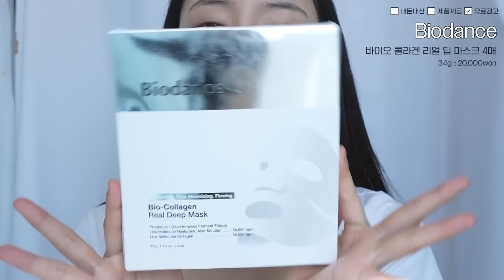여름에 '이렇게' 메이크업 하면 청순하고 어려보여용👧🏻|동안꿀팁多/모공쫀쫀피부/내츄럴광채베이스/청순+청량색조 등 | 구독자이벤트🔥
🔊이 영상은 '바이오던스'의 유가광고를 포함하고 있습니다

⏰Timeline⏰
00:00 영상시작
00:51 유수분밸런스 중요해
02:17 모공부터 쪼이고 시작하자
04:48 아주 만족스러워
05:52 내츄럴 광채 쫀쫀 베이스
10:10 세월이 흘러 음침해진 눈을 가리는 동안 눈화장 시작-
16:14 동안되는 블러셔 꿀조합
18:21 눈썹과 눈 사이를 이간질해주세요
19:00 동안 입술 연출법-

💁‍♀️제가 오늘 소개한 찐또배기 콜라겐 덩어리 마스크!!
우리 미유들이 '0원'에 써볼수 있도록 준비해봤어요

✔️바이오던스를 처음 만나는 분들 대상으로 (제품 구매 이력이 없는 자사몰 신규 회원을 대상으로)
마스크팩을 0원에 사용해보실 수 있는 특별한 이벤트
•대상 : 바이오던스 신규 회원 (최근 6개월 간 구매 이력 없음)
•최대 구매 수량 : 1인 당 1개
•제품 : 콜라겐 마스크팩 1장 (5,000원 상당)

바이오던스 콜라겐 마스크 아직도 안써본 미유들이 있다는건 너무너무 속상해...
오늘 이 기회에 꼭! 마스크팩 써봤으면 좋겠어요
모공+탄력관리 꾸준히 해보쟈아아아 여름에 피부 상하기 너무 좋으니까 우리 함께 관리해봐요

+product

Skinfood
판토테닉 워터 파슬리 클리어 패드
250g :: 26,000won

Torriden
다이브인 저분자 히알루론산 세럼
50ml :: 22,000won

Skinfood
판토테닉 워터 파슬리 사일런스 에센스
50ml :: 28,000won

Biodance
바이오 콜라겐 리얼 딥 마스크 4매
34g :: 20,000won

Biodance
스킨 배리어 선 세이프
30ml :: 22,000won

Biodance
스킨 글로우 톤업 부스터
30ml :: 37,000won

Biodance
스킨 올데이 커버  밤
30ml :: 45,000won

The Saem
커버 퍼펙션 팁 컨실러
6.5g :: 3,000won

윙크 아이 쉐이드 프라이머
5.5g :: 16,000won

Clips
에버래스팅 립 라이너
0.3g :: 17,000won

Equmal
오버클래식 아이 팔레트 #01
4.7g :: 25,000won

Dear.a
슬림 팁 큐트 아이즈 메이커
0.3g :: 16,000won

Woodbury
스테이24 아이라이너
1.2g :: 11,000won

프로타주 펜슬
1.1g :: 13,000won

Etude
컬픽스 마스카라
8g :: 15,000won

Coringco
톡톡하라 필터 속눈썹 11mm
20,000won

Coringco
톡톡하라 언더 속눈썹 7,8mm
20,000won

All My Things
키스 유어 아이즈 아이라이너
20,000won

Chantecaille
치크젤리
67,000won

Oenir
뮤티드 블러셔
18,500won

Espoir
프레쉬 세팅 파우더
9g :: 25,000won

Jungsaemmool
아티스트 페이스 팔레트
14.3g :: 45,000won

Ameli
베이크드  파우더 #003
6.2g :: 34,000won

Clio
샤프 쏘 씸플 브로우 펜슬 #5
14,000won

Bbia
로 틴트 #2
16,000won

Dasique
프루티 립잼
4g :: 11,900won